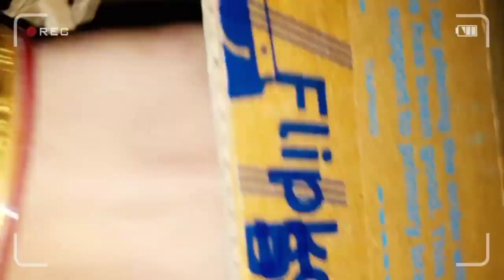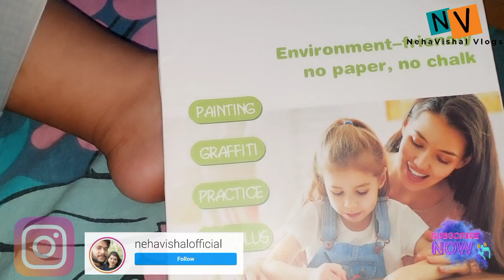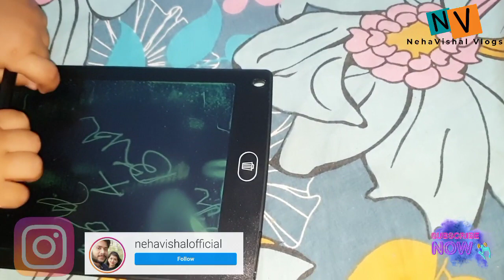Kiara Ko Mila Surprise Gift !! Vlog No 139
Vlogs.